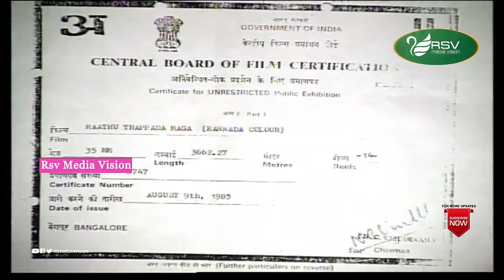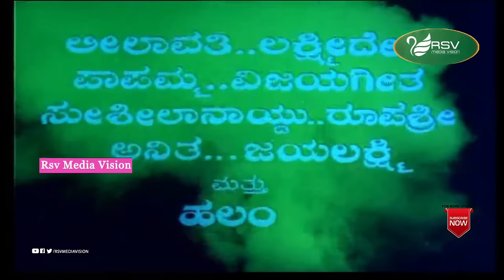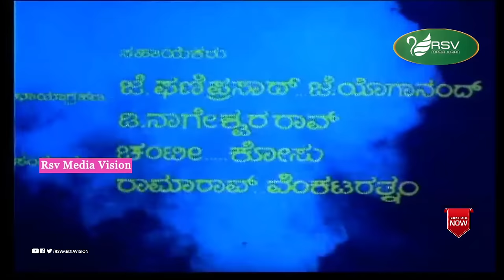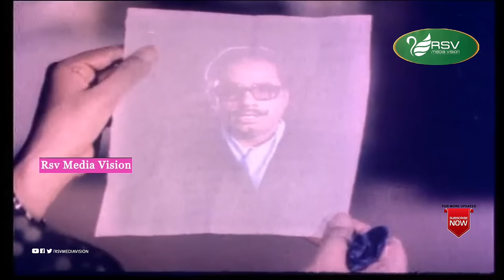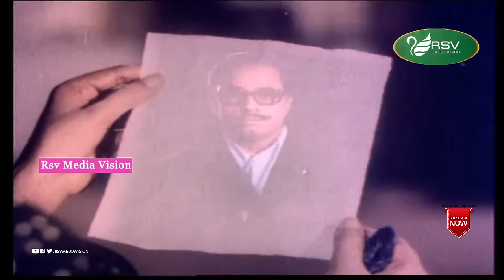Mathu Thappada Maga | Full Movie| Ananthnag | Sharada | Aarathi | Rajanikanth | Family Movie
Watch Ananthnag, Sharada, Aarathi and  Rajanikanth playing lead role from Mathu Thappada Maga.
ಅನಂತನಾಗ್ (ಅನಂತ್ ನಾಗರಕಟ್ಟೆ) - ಕನ್ನಡ ಚಿತ್ರರಂಗದ ಪ್ರಸಿದ್ಧ ನಾಯಕ ನಟರಲ್ಲೊಬ್ಬರು. ಇವರು ಕರ್ನಾಟಕ ರಾಜ್ಯ ಸರಕಾರದಲ್ಲಿ ಹಿಂದೆ ಮಂತ್ರಿಯಾಗಿಯೂ ಕಾರ್ಯ ನಿರ್ವಹಿಸಿದ್ದಾರೆ.
ಅನಂತನಾಗ್ ಅವರು ಕನ್ನಡ ಚಿತ್ರರಂಗಕ್ಕೆ ಬಂದದ್ದು ೧೯೭೩ರಲ್ಲಿ ಮೂಡಿಬಂದ ಪಿ.ವಿ. ನಂಜರಾಜ ಅರಸ್ ಅವರ ‘ಸಂಕಲ್ಪ’ ಚಿತ್ರದಿಂದ. ‘ಸಂಕಲ್ಪ’ ಕನ್ನಡದಲ್ಲಿ ಬಂದ ಹೊಸ ಅಲೆಯ ಚಿತ್ರಗಳಲ್ಲಿ ಗಮನಾರ್ಹವಾದ ಚಿತ್ರ. ೧೯೭೫ರಲ್ಲಿ ಮೂಡಿಬಂದ ಜಿ.ವಿ. ಅಯ್ಯರ್ ಅವರ ‘ಹಂಸಗೀತೆ’ ಚಿತ್ರದಲ್ಲಿ ಸಂಗೀತಗಾರ ಭೈರವಿ ವೆಂಕಟಸುಬ್ಬಯ್ಯನ ಪಾತ್ರ ನಿರ್ವಹಿಸಿದರು. ೧೯೭೭ರ ದೊರೈ ಭಗವಾನರ ‘ಬಯಲುದಾರಿ’ ಚಿತ್ರ ಜನಪ್ರಿಯವಾಯಿತು. ‘ಹಂಸಗೀತೆ’, ‘ಕನ್ನೇಶ್ವರ ರಾಮ’, ‘ಬರ’, ‘ಅವಸ್ಥೆ’, ‘ಉದ್ಭವ’, ‘ಮಿಂಚಿನ ಓಟ’, ‘ಆಕ್ಸಿಡೆಂಟ್’, ‘ಬೆಳದಿಂಗಳ ಬಾಲೆ’, ‘ಮತದಾನ’, ‘ಮೌನಿ’, ‘ಅನುರೂಪ’, ‘ರಾಮಾಪುರದ ರಾವಣ’, ‘ಸಿಂಹಾಸನ’, ‘ಅನ್ವೇಷಣೆ’, ‘ಮಾಲ್ಗುಡಿ ಡೇಸ್’ ಧಾರಾವಾಹಿ ಸರಣಿ ಮುಂತಾದವು ವಸ್ತು ಮತ್ತು ನಿರೂಪಣೆಗಳಿಂದ ಗಮನ ಸೆಳೆದಿವೆ.
ಅನಂತನಾಗ್ – ಲಕ್ಷ್ಮೀ ತಾರಾಜೋಡಿ ಹಲವಾರು ಯಶಸ್ವೀಚಿತ್ರಗಳನ್ನು ನೀಡಿದೆ. ಅವುಗಳಲ್ಲಿ ‘ಬೆಂಕಿಯ ಬಲೆ’, ‘ಚಂದನದ ಗೊಂಬೆ’, ‘ಇಬ್ಬನಿ ಕರಗಿತು’, ಮುದುಡಿದ ತಾವರೆ ಅರಳಿತು’, ‘ಮಕ್ಕಳಿರಲವ್ವ ಮನೆತುಂಬ’, ‘ನೋಡಿ ಸ್ವಾಮಿ ನಾವಿರೋದು ಹೀಗೆ’, ‘ನಾ ನಿನ್ನ ಬಿಡಲಾರೆ’, ‘ಧೈರ್ಯಲಕ್ಷ್ಮಿ’, ‘ಬಿಡುಗಡೆಯ ಬೇಡಿ’ ಮುಂತಾದ 25ಕ್ಕೂ ಹೆಚ್ಚಿನ ಚಿತ್ರಗಳಿವೆ.
ಅನಂತ್ ನಾಗ್ ಅವರು ಇತರ ನಟರೊಂದಿಗೆ ನಟಿಸಿರುವ ಚಿತ್ರಗಳಲ್ಲಿ ರಾಜ್ ಕುಮಾರ್ ಜೊತೆಗಿನ ‘ಕಾಮನಬಿಲ್ಲು’,ವಿಷ್ಣುವರ್ಧನ್ ಜೊತೆಗಿನ ‘ನಿಷ್ಕರ್ಷ’, ‘ಮತ್ತೆ ಹಾಡಿತು ಕೋಗಿಲೆ’, ‘ಜೀವನದಿ’, ರವಿಚಂದ್ರನ್ ಅವರ ‘ರಣಧೀರ’, ಶಾಂತಿಕ್ರಾಂತಿ’ ಪ್ರಮುಖವಾದವು. ‘ಮುಂಗಾರುಮಳೆ’, ‘ಗಾಳಿಪಟ’ ಮುಂತಾದ ಚಿತ್ರಗಳಲ್ಲಿ ಅವರು ಪೋಷಕ ಪಾತ್ರಗಳನ್ನು ನಿರ್ವಹಿಸಿದ್ದಾರೆ. ಭಾರತದ ಜನಪ್ರಿಯ ಧಾರಾವಾಹಿಗಳಲ್ಲೊಂದಾದ, ಶಂಕರನಾಗ್ ನಿರ್ದೇಶನದ ಮಾಲ್ಗುಡಿ ಡೇಸ್ ಧಾರಾವಾಹಿಯಲ್ಲಿ ಅಭಿನಯಿಸಿದ್ದಲ್ಲದೆ ಕನ್ನಡದಲ್ಲಿಯೂ ಕಿರುತೆರೆಯ ಹಲವಾರು ಧಾರಾವಾಹಿಗಳಲ್ಲೂ
Film: Mathu Thappada Maga
Starcast: Ananthnag, Sharada, Aarathi, Rajanikanth
Director: Peketi Shivaram
Producer: R Bhagawan, K R Balani, S Thyagarajan
Banner: Bharatha Cine Arts
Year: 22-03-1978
Songs :
1.Entha Soundarya Nodu
2.Heloru Keloru Yaarilla Illi
3.Baanu Bhoomiya Milanava Bayasutha Baagide
4.Mareyada Harushada Sudina
5.Manujanu Bagevude Ondu
6.Singers : P Susheela, SPB, S Janaki,
Lyrics : R N Jayagopal